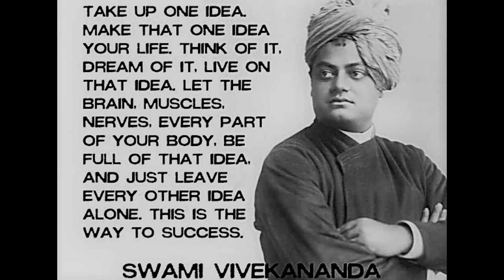Learn CATCH Word with Examples - English Language - neo Classes, Gorakhpur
Hello Friends/ Students, Must Learn CATCH Word with examples and Improve Your English Speaking, BY - Brijesh Narwani Sir, neo Classes, Gorakhpur.